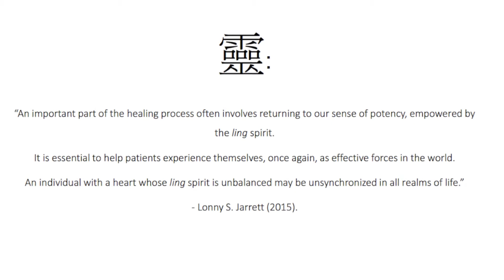Discovering Ling (Life Purpose, Connection & Creativity) with Glenn Bowman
Today’s guest is Glenn Bowman, a student on a scholarly pursuit of Chinese Medicine. First we talk about his journey into Chinese medicine and his 9 year journey toward finding greater meaning in life, connection and exactly what we are discussing today Ling. Glenn shares his wealth of knowledge about the importance of meditation from his own life experience and now as a student of Acupuncture.

I realise this is a massive long episode. I will be publishing a couple of shorter versions of this in the next week for those who find it hard to listen to a whole hour!

Chinese Medicine Podcast is available on most major podcast platforms!

About the Presenter:
MARIE HOPKINSON, Registered Chinese Herbalist and Acupuncturist in Australia (AHPRA)
Consultations for treatment (individual) please call my clinic office to book in: 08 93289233 (Perth Natural Medical Clinic) or go Email

IMPORTANT: This video, as with all videos on the The Chinese Medicine Podcast are NOT a replacement for a health professional diagnosis. While Marie may answer your questions, all answers are not of a professional consultation level - it is impossible to check your pulse through the internet, hence Chinese medicine cannot be practiced properly through the internet. If you have any undiagnosed symptoms, or changes in your health condition The Chinese Medicine Podcast urges you to see your own doctor, GP, Chinese medicine practitioner, acupuncturist or other health professional as appropriate. If it is an emergency call 000 in Australia. If you are unsure if this advice is appropriate for your individual situation ask your own practitioner before applying any diet or lifestyle techniques /concepts discussed in this video.

Marie Hopkinson and The Chinese Medicine Podcast wishes you the best of health and improvement in your own health journey.